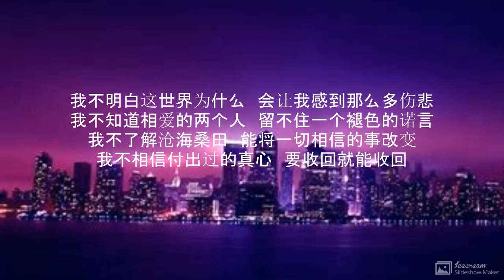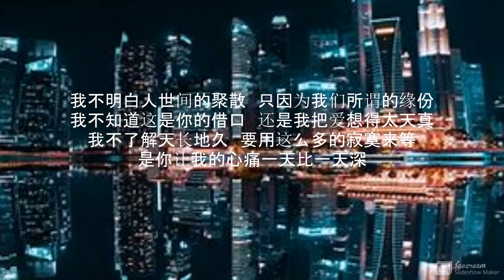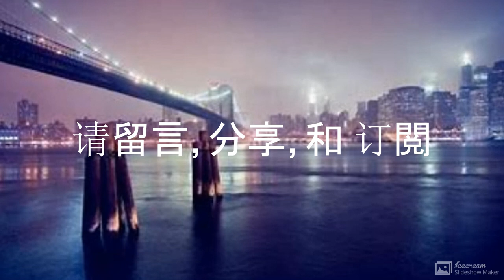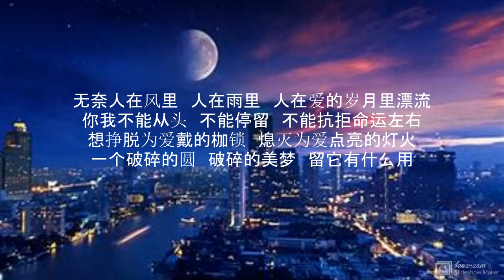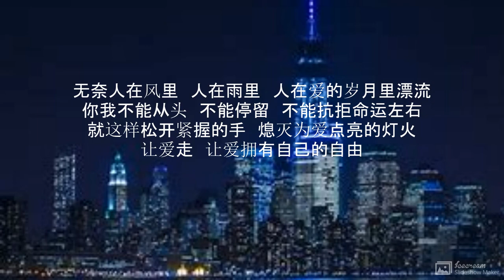诺言 演唱 : 韩小欠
诺言

演唱  : 韩小欠
作词：丁晓雯
作曲：刘天健

我不明白这世界为什么　会让我感到那么多伤悲
我不知道相爱的两个人　留不住一个褪色的诺言
我不了解沧海桑田　能将一切相信的事改变
我不相信付出过的真心　要收回就能收回

我不明白人世间的聚散　只因为我们所谓的缘份
我不知道这是你的借口　还是我把爱想得太天真
我不了解天长地久　要用这么多的寂寞来等
是你让我的心痛一天比一天深

无奈人在风里　人在雨里　人在爱的岁月里漂流
你我不能从头　不能停留　不能抗拒命运左右
想挣脱为爱戴的枷锁　熄灭为爱点亮的灯火
一个破碎的圆　破碎的美梦　留它有什么用

就这样松开紧握的手　熄灭为爱点亮的灯火
让爱走　让爱拥有自己的自由